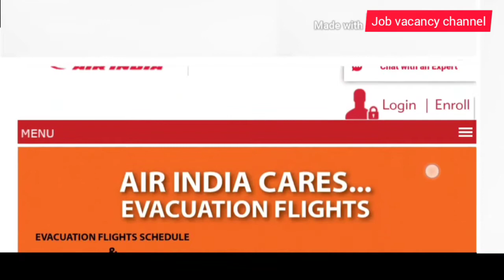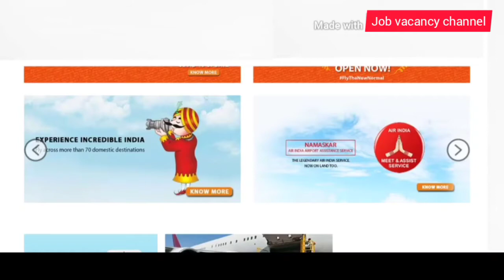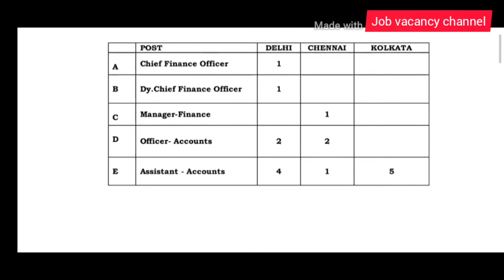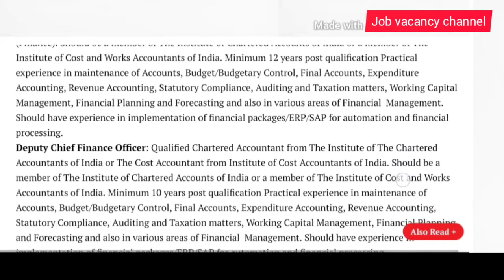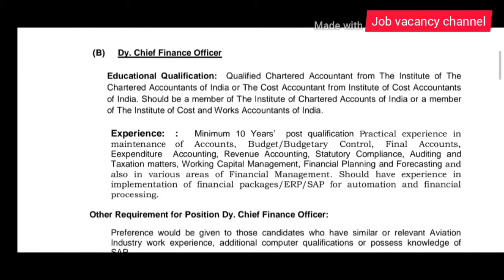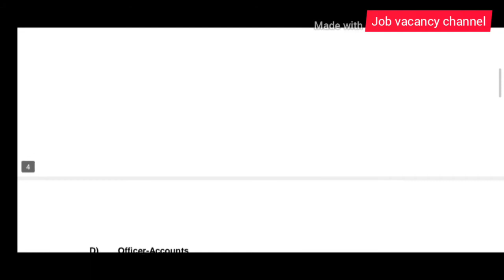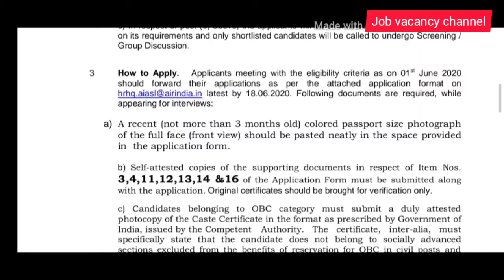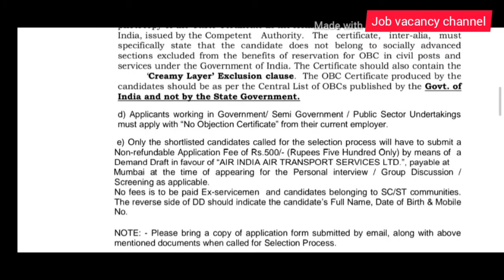AI airport service limited job vacancy / കേന്ദ്ര സർക്കാർ ജോലി ഇപ്പോൾ എഐ എയർപോർട്ട് അവസരം.